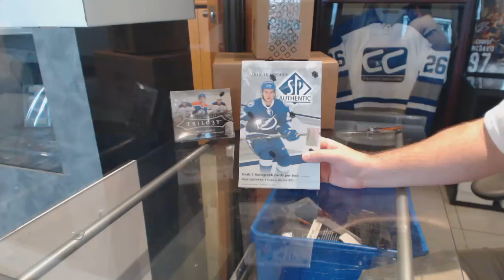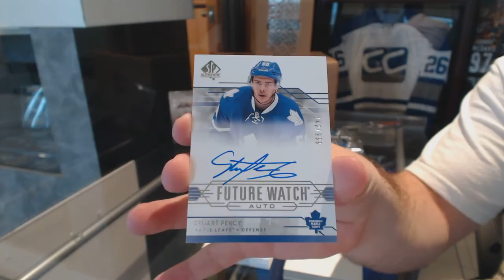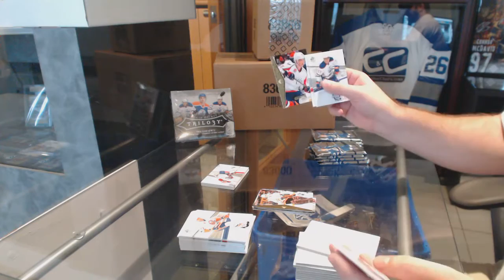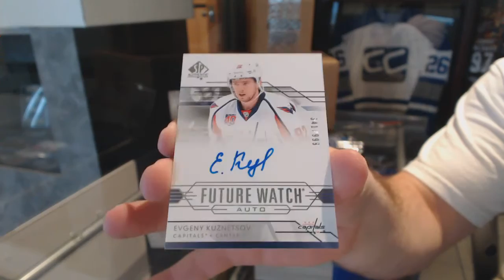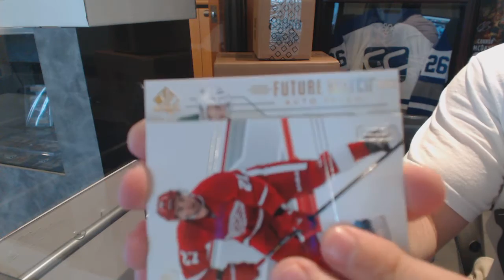Seans_182's 14-15 Upper Deck SP Authentic Hockey Box Break